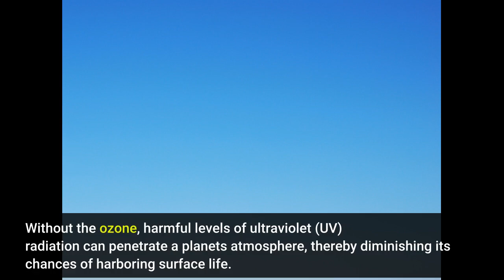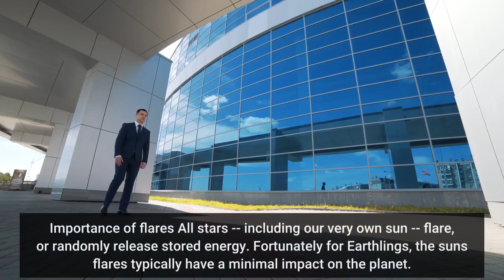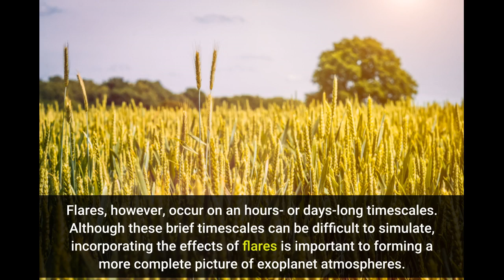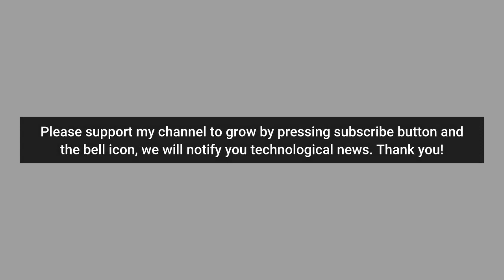The upside of volatile space weather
The upside of volatile space weather - Information for all latest updates Science and Technology

Although violent and unpredictable, stellar flares emitted by a planet's host star do not necessarily prevent life from forming, according to a new Northwestern University study. Emitted by stars, stellar flares are sudden flashes of magnetic imagery. On Earth, the sun's flares sometimes damage satellites and disrupt radio communications. Elsewhere in the universe, robust stellar flares also have the ability to deplete and destroy atmospheric gases, such as ozone. Without the ozone, harmful levels of ultraviolet (UV) radiation can penetrate a planet's atmosphere, thereby diminishing its chances of harboring surface life.
By combining 3D atmospheric chemistry and climate modeling with observed flare data from distant stars, a Northwestern-led team discovered that stellar flares could play an important role in the long-term evolution of a planet's atmosphere and habitability.
"We compared the atmospheric chemistry of planets experiencing frequent flares with planets experiencing no flares. The long-term atmospheric chemistry is very different," said Northwestern's Howard Chen, the study's first author. "Continuous flares actually drive a planet's atmospheric composition into a new chemical equilibrium."
"We've found that stellar flares might not preclude the existence of life," added Daniel Horton, the study's senior author. "In some cases, flaring doesn't erode all of the atmospheric ozone. Surface life might still have a fighting chance."
The study will be published on Dec. 21 in the journal Nature Astronomy. It is a joint effort among researchers at Northwestern, University of Colorado at Boulder, University of Chicago, Massachusetts Institute of Technology and NASA Nexus for Exoplanet System Science (NExSS). Horton is an assistant professor of Earth and planetary sciences in Northwestern's Weinberg College of Arts and Sciences. Chen is a Ph.D. candidate in Horton's Climate Change Research Group and a NASA future investigator. Importance of flares All stars -- including our very own sun -- flare, or randomly release stored energy. Fortunately for Earthlings, the sun's flares typically have a minimal impact on the planet.
"Our sun is more of a gentle giant," said Allison Youngblood, an astronomer at the University of Colorado and co-author of the study. "It's older and not as active as younger and smaller stars. Earth also has a strong magnetic field, which deflects the sun's damaging winds."
Unfortunately, most potentially habitable exoplanets aren't as lucky. For planets to potentially harbor life, they must be close enough to a star that their water won't freeze -- but not so close that water vaporizes. "We studied planets orbiting within the habitable zones of M and K dwarf stars -- the most common stars in the universe," Horton said. "Habitable zones around these stars are narrower because the stars are smaller and less powerful than stars like our sun. On the flip side, M and K dwarf stars are thought to have more frequent flaring activity than our sun, and their tidally locked planets are unlikely to have magnetic fields helping deflect their stellar winds."
Chen and Horton previously conducted a study of M dwarf stellar systems' long term climate averages. Flares, however, occur on an hours- or days-long timescales. Although these brief timescales can be difficult to simulate, incorporating the effects of flares is important to forming a more complete picture of exoplanet atmospheres. The researchers accomplished this by incorporating flare data from NASA's Transiting Exoplanet Satellite Survey, launched in 2018, into their model simulations. Using flares to detect life If there is life on these M and K dwarf exoplanets, previous work hypothesizes that stellar flares might make it easier to detect. For example, stellar flares can increase the abundance of life-indicating gasses (such as nitrogen dioxide, nitrous oxide and nitric acid) from imperceptible to detectable levels.
"Space weather events are typically viewed as a detriment to habitability," Chen said. "But our study quantitatively shows that...